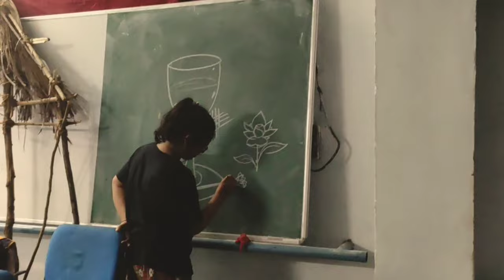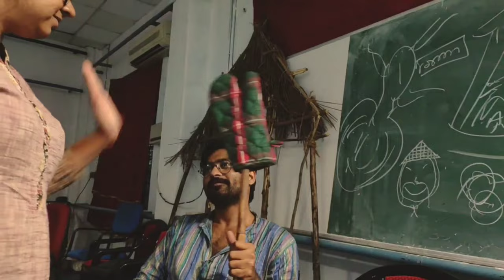Working in a Theatre | Performing Arts, Pondicherry University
details below:
hello,,, in an amazing turn of events we are also graduating from the Dept. of Performing Arts (jk), most of our friends we made through these three months are from our fav dept. Anyway, Ravina scammed us into acting in her play that was the best thing that happened to us throughout. (now we cannot watch a movie without thinking about the behind the scenes. This video has tried to capture most of our time in the department during the time we were practicing. Trust me when i say this, our time there was a hundred times amazing-er that this montage.